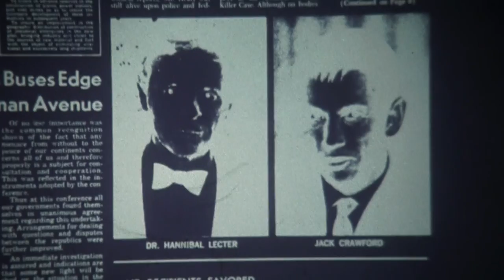Chamada Globo - Supercine: O Silêncio dos Inocentes, Sábado - (28/10/2023)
O Silêncio dos Inocentes no Supercine, Sábado (28/10/2023)

Filme: O Silêncio dos Inocentes (1991)

Super Outubro do Supercine - TV Globo 2023